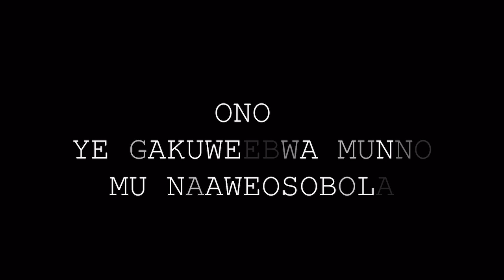OBULAMU BWA GHETTO: CAPTAIN MIKE MUKULA AKYUSA OBULAMU BWE OKUWONA OBWAVU- PART A